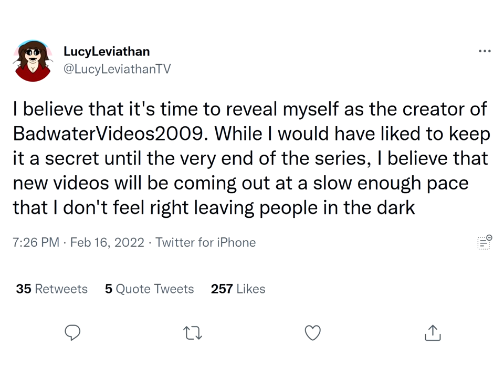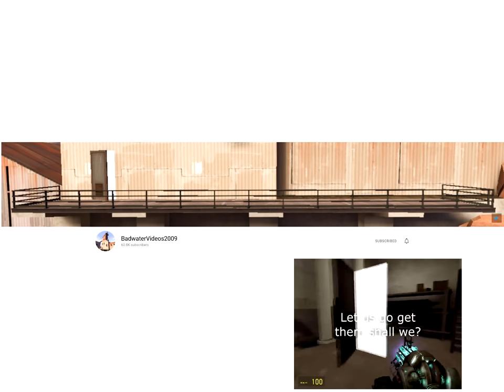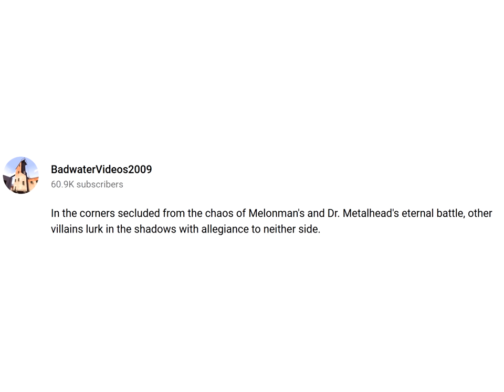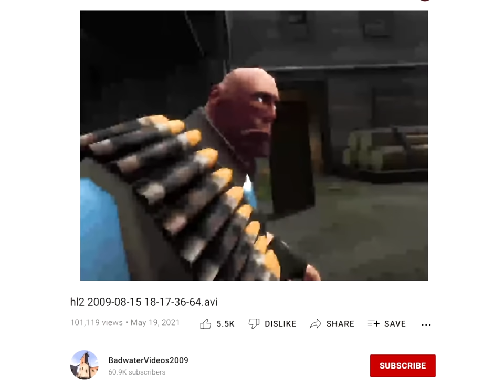Catching Up With Badwatervideos2009 [GMod ARG]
Long awaited catch up to @BadwaterVideos2009
Thanks!